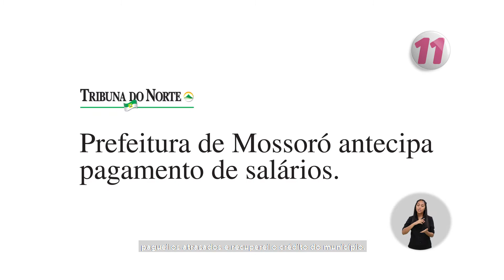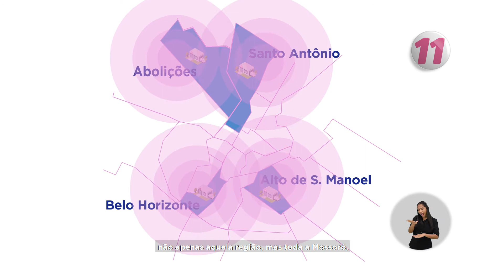Programa Eleitoral 04 - Rosalba e Jorge